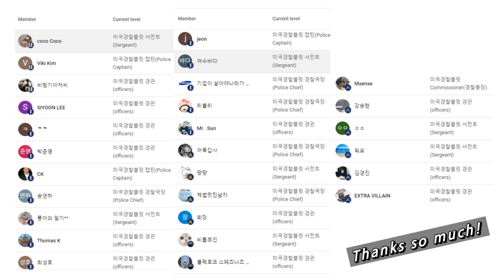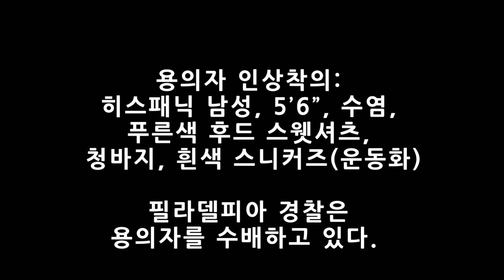[15/1/3] 패싸움하다가도 총을 쏘는 미국의 일부 불량배들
[15/1/3] 새벽 2시 18분, 골드 클럽 앞58 West Girard Avenue, Philadelphia, PA.
2그룹의 무리들이 서로 패싸움을 하는데, 그 중 한명이 오른쪽 상의 주머니에서 권총을 꺼내 상대방 사람들에게 무차별 총격을 여러발하여 26살 남성이 오른쪽 허벅지와 왼쪽 손에 그리고 22살 피해자는 왼팔과 좌측몸통에 총상을 입는다. 2명의 피해자는 인근병원으로 이송되었고 생명에는 지장이 없다고 한다.
용의자 인상착의: 히스패닉 남성, 5’6”, 수염, 푸른색 후드 스웻셔츠, 청바지, 흰색 스니커즈(운동화)
필라델피아 경찰은 용의자를 수배하고 있다.

(이런 총격은 미국 일부 우범지역에서만 주로 발생합니다. 오해 마시길 바랍니다, 미국 일상이 GTA가 아닙니다. 미국 아무 데서나 매일 이런 총격이 발생하는 것 아닙니다)

[채널 후원 안내]
** 본 채널은 대부분이 총격 관련 영상입니다. 그래서 광고가 붙지 않습니다(극히 일부만 붙습니다), 그래서 여러분의 후원이 채널 유지와 발전에 큰 힘이 됩니다. 감사합니다.

# 매달 본 채널의 정회원으로써 후원하여 주신분: coco Coco님(서전트), Viki Kim님(캡틴), 비행기아저씨님(경관), SIYOON LEE님(경관), ㅋㅋ님(경관), 박준영님(경관), CK님(캡틴), 송연하님(경찰국장), 퐁이의일기^^님(서전트), Thomas K님(경관), 최성호님(경관), jeon님(캡틴), 여수바다님(서전트), 기업이 살아야나라가산다님(경찰국장), 리블리님(경찰국장), Mr. Sun님(경관), 어둑갑사님(경찰국장), 제법멋진남자님(경찰국장), 회장님(경관), 먕먕님(서전트), 비툽코인님(서전트), 강승현님(경관), o o님(서전트), Msense님(경찰총장), 강승현님(경관), 뭐요님(서전트), 김경진님(경관), EXTRA VILLAIN님(경관), 블랙호크님(경관)
# 매달 페이트론과 페이팔로 후원하여 주신 분: coco Coco님
“후원하여 주셔서 다시 한번 대단히 감사드립니다!”
# 매월일정액 정기후원:

본 채널에서는 이 넓고 큰 미국 50개 주에서 발생하는 강력(살인/총격) 사건들을 위주로 올리기 때문에 미국은 사람 살 곳이 못 되는구나, 미국은 매일 저리 전쟁터구나, 경찰들 진짜 위험한 직업이네, 무서워서 어떻게 사냐? 등등 간혹 오해나 착각을 하실 수도 있습니다. 총기 소지 자유화 내지는 신분 확인 후 허가증만 있으면 소지가 가능한 미국에서 총기사건 사고는 당연히 한국보다는 많이 발생합니다. 그러나 여러분들이 짐작하는 매일 총기 사고 나고 죽어 나가는 것은 아니라는 것입니다. 물론 지역에 따라 많이 차이가 납니다. 안전한 동네는 평생 총기 사고 한 번도 안 나는 곳들이 많고 위험한 동네는 이틀이 멀다 하고 총기사건 나는 곳도 있는 게 현 미국의 실정입니다. 보통 집값이 높고 학군이 좋은 동네가 안 그런 동네보다 안전합니다. 그리고 미국 경찰은 고역이다, 위험하다, 매일 전쟁인데 어떻게 경찰 하냐?… 등의 질문도 많은데 이건 어떤 각도에서 보느냐에 따라 각자 의견이 분분합니다. 제가 보는 관점은 그리 혐오직업이거나 고역인 직업은 아니라는 것입니다. 미국 사회에서 미국인들은 경찰이나 군인, 소방관들을 아주 많이 존경합니다. 경찰관 본인들도 직업에 대한 자긍심과 자부심을 가지고 소명감으로 일하시는 분들이 대부분입니다. 그리고 20년만 일하면 평생 연금이 나옵니다. 직업에 대한 만족감이 상당히 괜찮습니다. 그리고 20년 근무 중에 총 한 번도 안 쏴봤다는 경찰분들도 많습니다, 미국은 참 아름다운 나라입니다. 자유가 많은 나라라서 미국사는 사람들 행동들의 스펙트럼이 아주 다양합니다, 저 밑바닥에서 저 위까지 아주 다양하다는 것이죠. 이것이 바로 자유가 보장된다는 방증이기도 하지요. 마약, 총기, 등등 이런 것들이 이런 다양한 스펙트럼에서 나오는 것입니다. 물론 이런 강력범죄가 없어지는 게 맞고 없어져야겠지요, 근데 천하의 미국도 이 총기 문제와 마약 문제는 그 해결이 호락호락 않은 것이 현실입니다. -- 미국 현지에서 블릿.